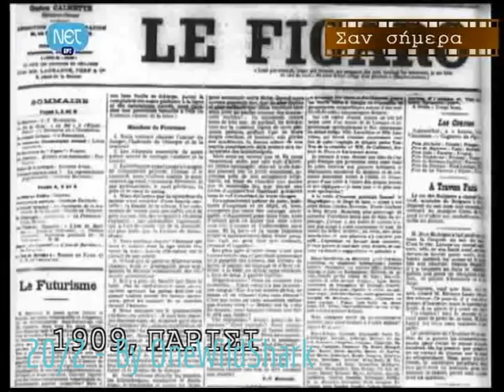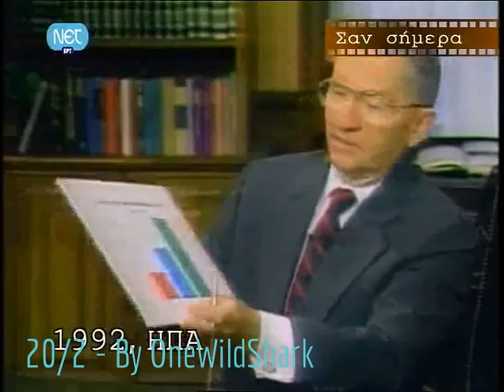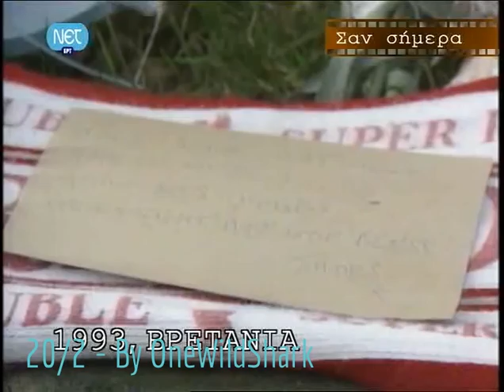Σαν σήμερα: 20/2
Ιστορική αναδρομή. Από τη ΝΕΤ.